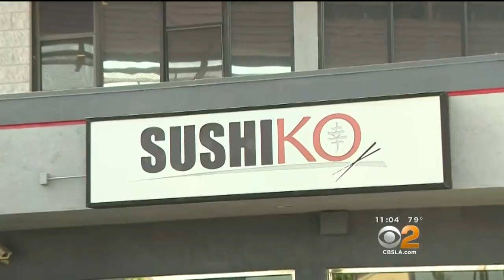Caught On Video: Burglars Break Into Pico-Robertson Restaurants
One restaurant owner says her place is broken into at least once a year, and the burglars never get away with much. Jasmine Viel reports.